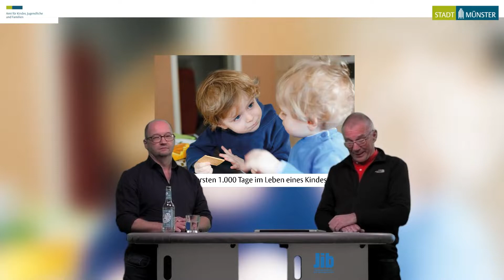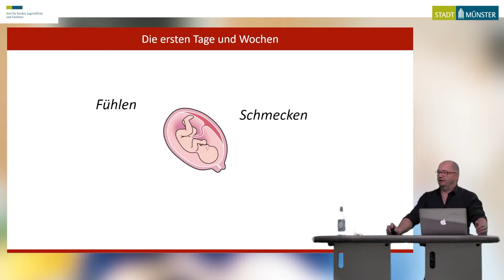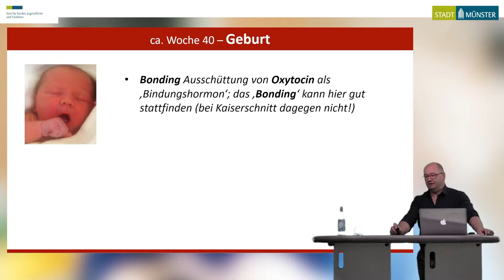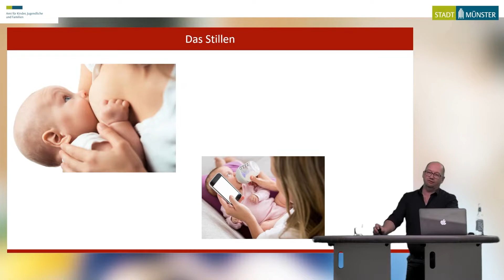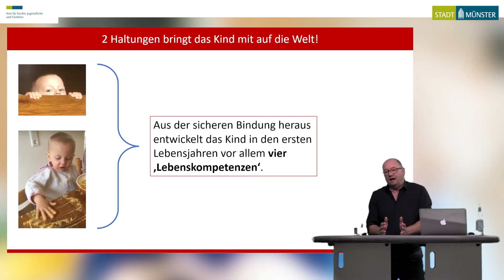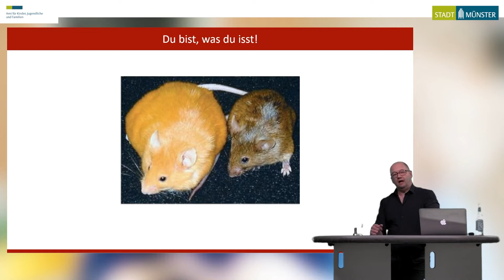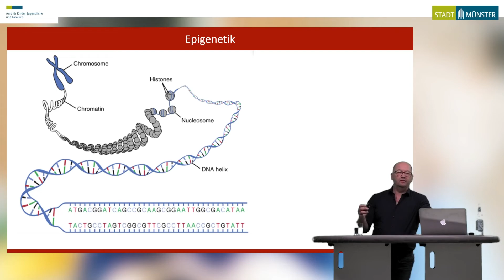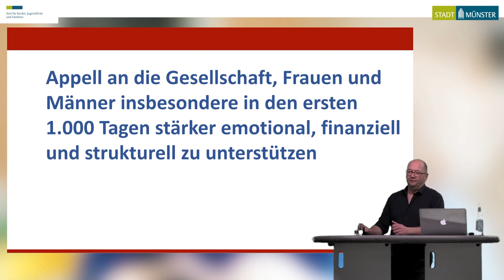Die ersten 1 000 Tage im leben eines Kindes Peter Köster